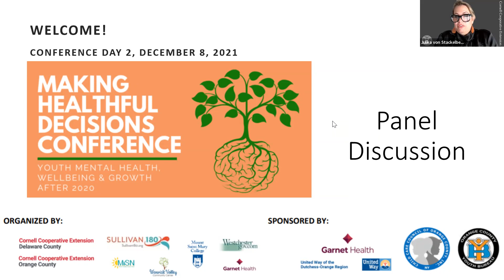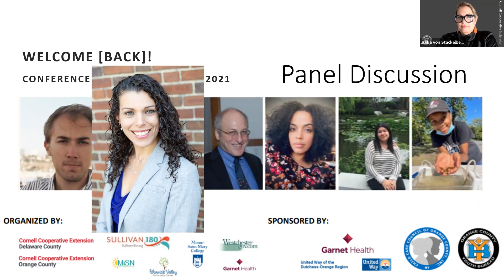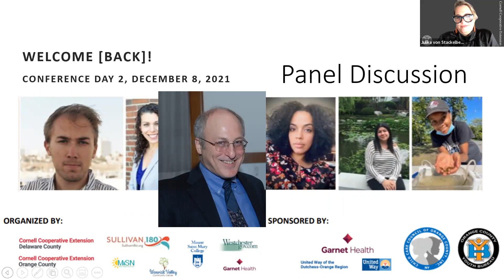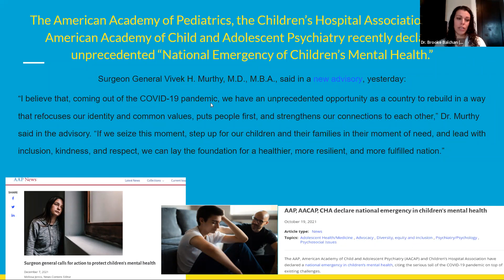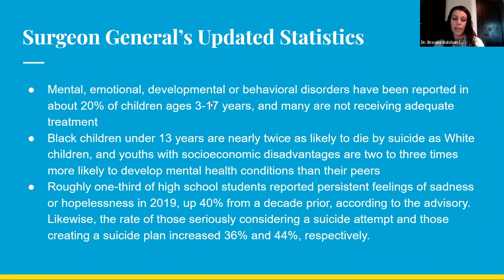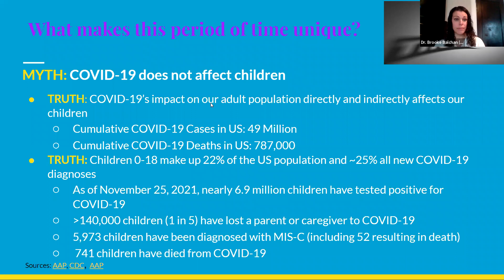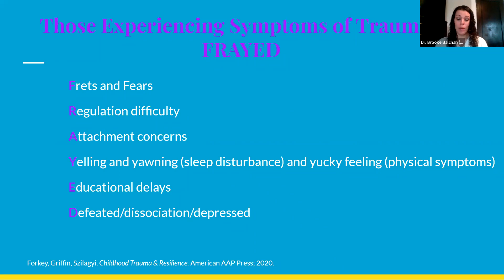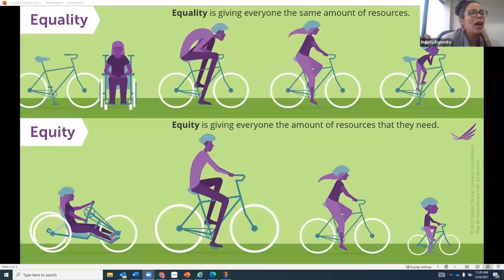Day 2 Panel Discussion - Youth Mental Health, Wellbeing & Growth After 2020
Youth Mental Health, Wellbeing & Growth After 2020

This panel discussion will explore different perspectives on the impact of 2020 on youth mental health, wellbeing and growth. Panelists will identify avenues that support the needs of youth in a future that continues to grapple with racial, social and climate justice.

Host: Henri Prevost
Henri Prevost will be joining remotely from Claremont, CA where he is studying economics and public policy at Pomona College. A 2020 graduate of Warwick Valley High School, Henri entered the youth prevention field first through his research evaluating secondhand nicotine exposures in public schools from e-cigarette use. Inspired by the work of advocates met through this project, he joined the efforts of his local prevention coalition and coordinated the Warwick Valley Prevention Coalition's youth academy just this summer. Looking to the future, Henri is excited to merge his academic study with prevention's most pressing issues, creating market- and evidence-based solutions in today's public health landscape.